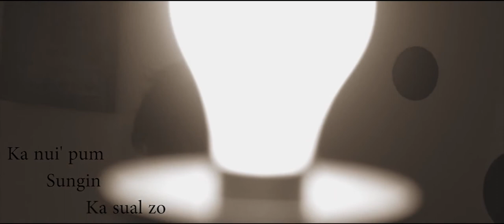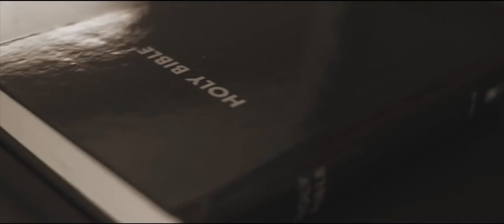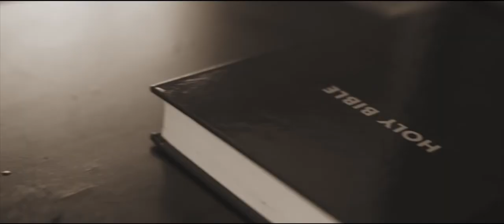Ka Ai Ah (Salai Pho Kyaw)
Composer: John Lsl
Band: NumberZ-12
Starring: Daniel